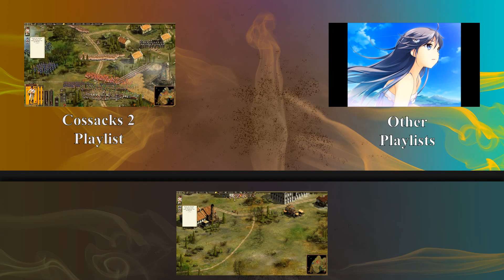Let's Game - Cossacks 2 ~ 067 ~ The enemy gets problems - IK [EN] [HD+]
Defending my positions and capturing villages.

1. is made as good as it is possible to the release time.
2. is made of the, to the release time, best available materials and produced, to the release time, with the best available tools.